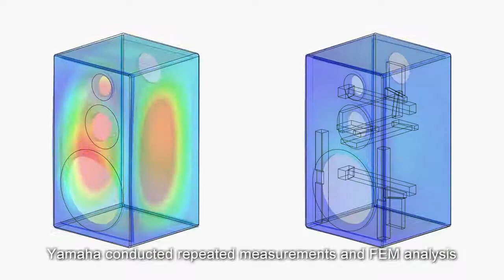Yamaha NS-5000 Sound Tuning with Reinforcement Crossbars